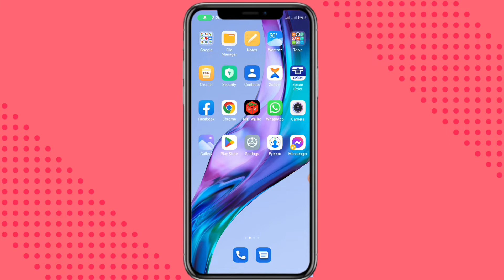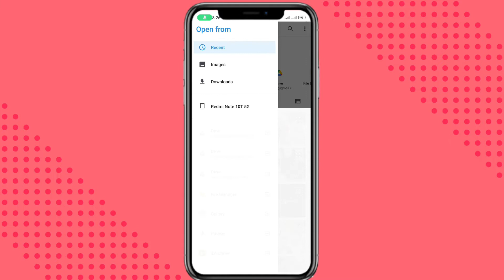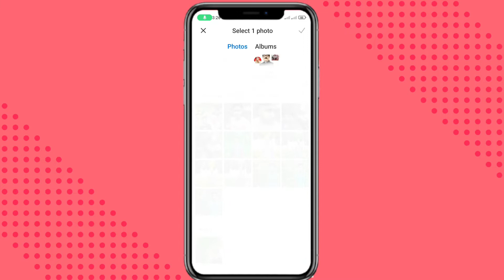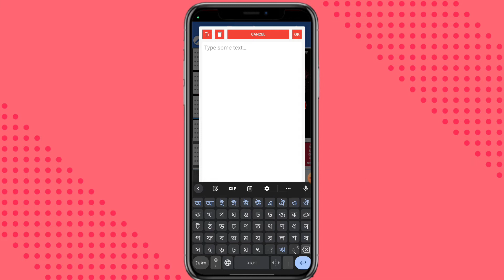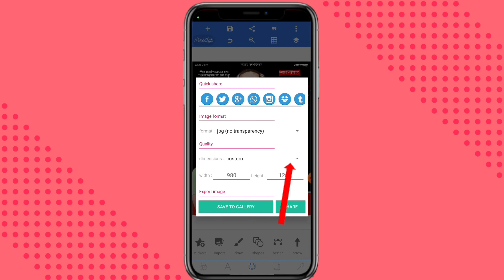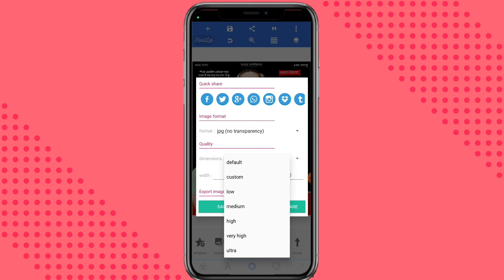15 August Poster PLP FILE | ১৫ ই আগস্ট পোস্টার ডিজাইন | জাতীয় শোক দিবস পোস্টার ডিজাইন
১৫ ই আগস্ট জাতীয় শোক দিবস ডিজাইন কিভাবে করতে পারবেন এই ভিডিওতে সম্পূর্ণ দেখানো হয়েছে। ভিডিওটি দেখে আপনি কি ফাইল ডাউনলোড করতে পারবেন তার জন্য আপনার প্রয়োজন হবে ৬ সংখ্যা একটি পাসওয়ার্ড। ভিডিওটি সম্পূর্ণ দেখে পাসওয়ার্ডটি সংরক্ষণ করুন তারপর ফাইলটি ডাউনলোড করে নিজের মতো করে কাস্টমাইজ করুন।